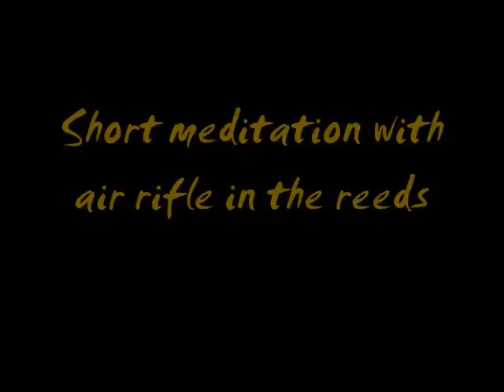Short meditation with air rifle in the reeds